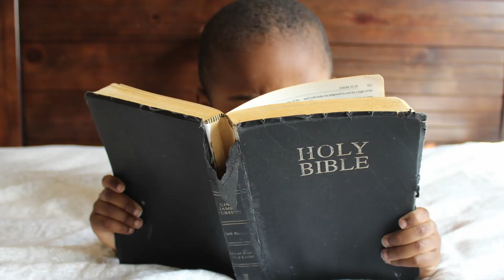NV Junior - Sur les traces de Jésus : Jésus marche sur l'eau | D-Clic S2E5